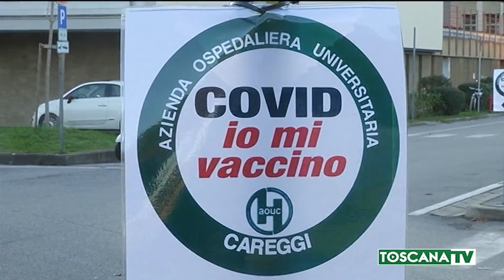2020-12-30 TOSCANA - PREOCCUPAZIONE PER MANCANZA DOSI VACCINO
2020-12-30 TOSCANA - PREOCCUPAZIONE PER MANCANZA DOSI VACCINO